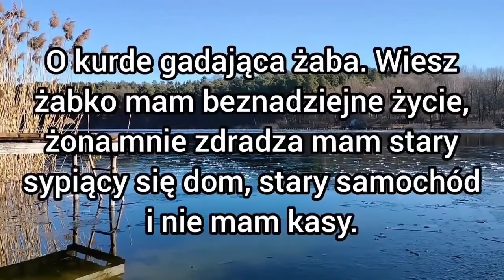zabawne kawały z jasiem